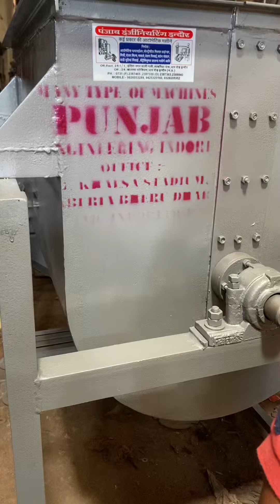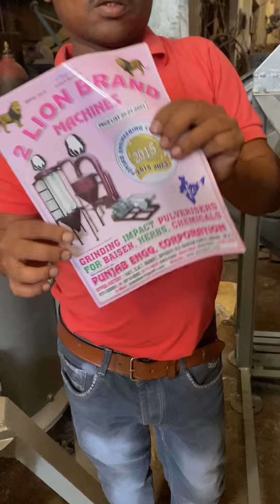36x36 size reben blender mixer machine 📲📞☎️